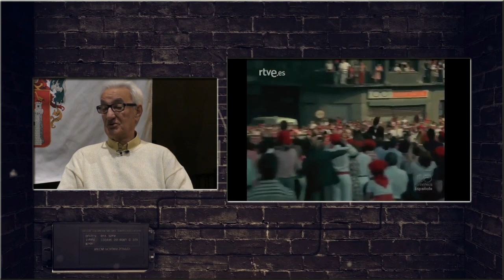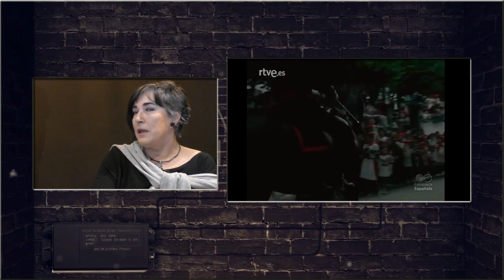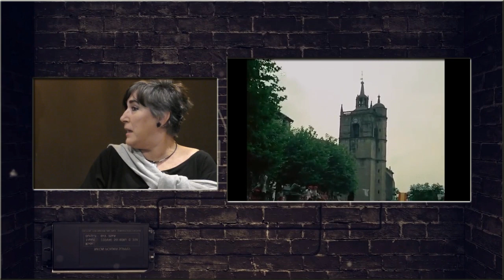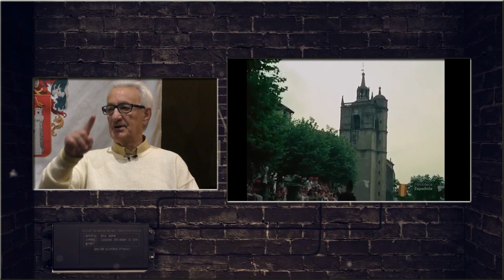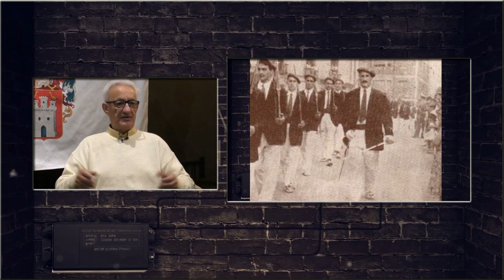EL ALARDE AL DÍA 22 I Patxo, un General inolvidable